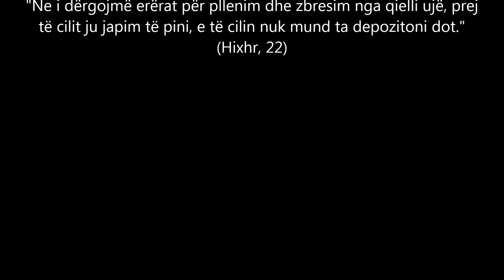Liqeni qe po shteret. Gjilan, Perlepnice sot, 13.02.2014 ora 16:30